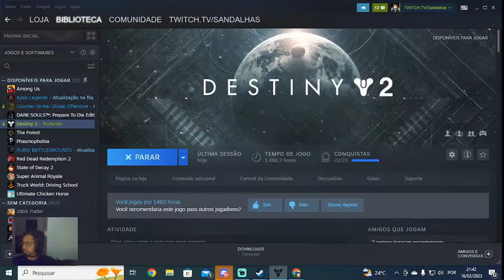Destiny 2 - Meu reset semanal artimanha com arcano, SÓ PERDI ESSA SEMANA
Steam: Sandalhas

Steamcraft: Sandalhas